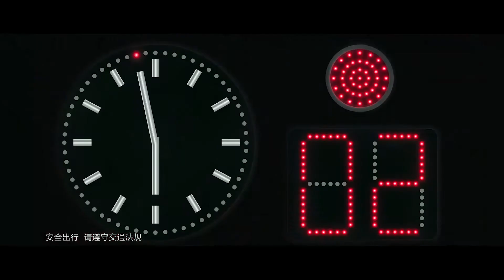Aeolus Yixuan. Rally mode. 2021 advising promotion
Aeolus Yixuan (кит. 奕炫款) - автомобиль компакт класса китайской корпорации Dongfeng Motor, выпускаемый под брендом Aeolus.
Aeolus Yixuan is a compact sedan produced by Dongfeng Motor Corporation under the Aeolus sub-brand. Aeolus Yixuan Knight is a sportier variant of the Yixuan sedan inspired by the Yixuan CTCC race car. The Yixuan Knight features a highly personalized sports package kit, a spoiler, and CTCC badges and is available in four vehicle trim levels, the 230T automatic dazzling shining knight, 230T automatic cool shining knight, 230T automatic dazzling knight and 230T automatic cool knight.